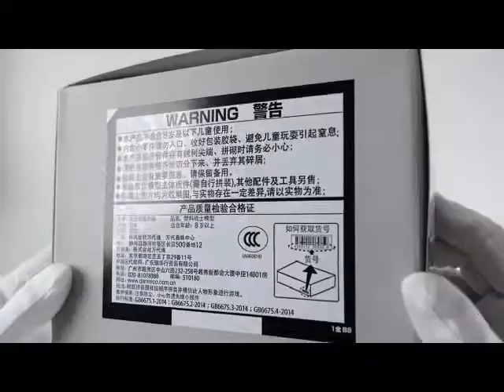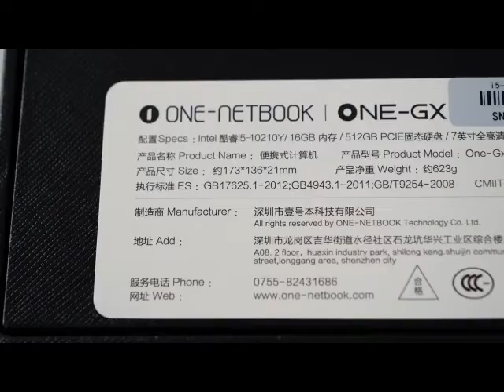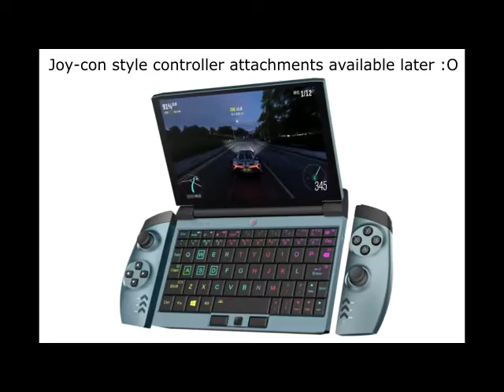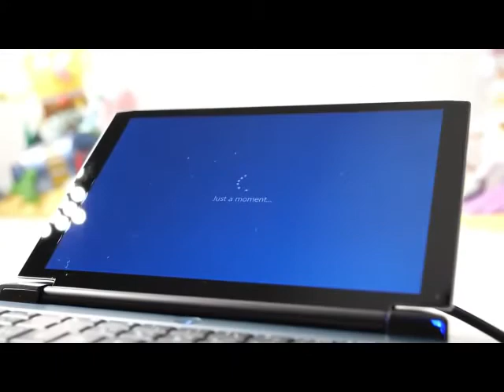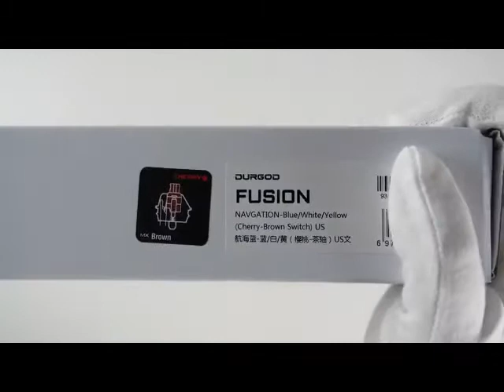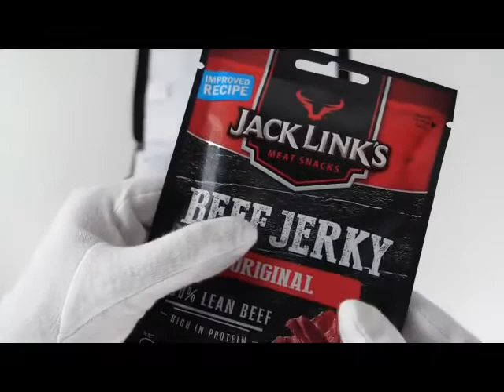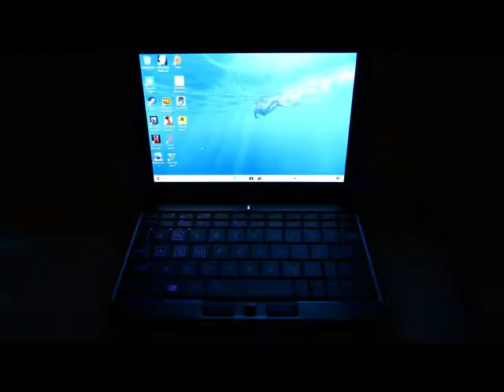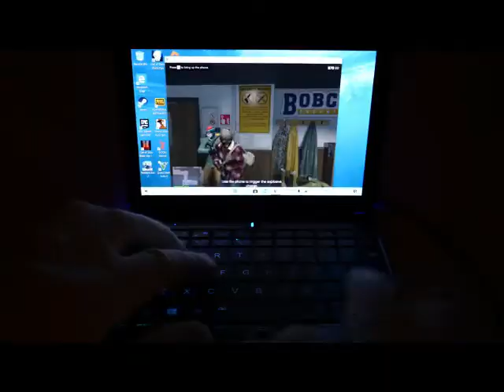2020 Smallest Gaming Laptop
Features
Core i5-10210Y
16GB DDR3 + 512GB PCI-E SSD
7 Inch IPS Capacitive Screen
Fingerprint Recognition
12000mAh Large Battery
Specification
Brand: One Netbook
Model: One GX1
OS: Windows 10 home
CPU: Core i5-10210Y
Fingerprint recognition:Yes

RAM: 16GB
ROM: 512GB PCI-E SSD
RAM Type: DDR4
External Memory: SD card up to 128GB (not included)

Screen size: 8.4 inch Multi-Touch,Support Touch Screen
Display Ratio: 16:10
Screen resolution: 2,560 x 1,600 IPS

I/O Specifications: 1x USB Type-C 3.0,1x USB Type-A 3.0
Video Interface:MINI HDMI D Type
Audio interface: 3.5mm Headset jack

Battery Type:Non-removeable Li-Po battery
Battery capacity: 12000mAh
Battery Life:About 12 hours, It should depend on the actual working
Package content
Charger: 1
English Manual : 1
One GX1: 1